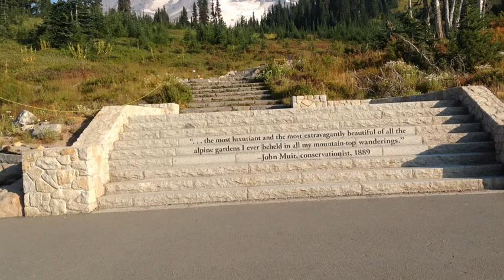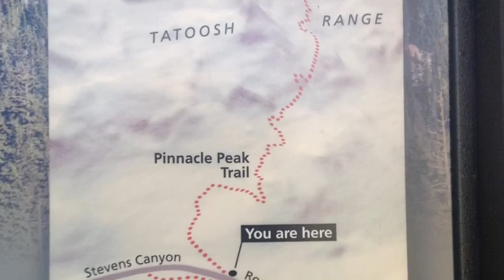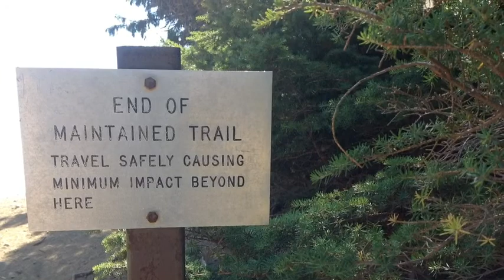Another Good Day In Paradise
This was all shot around Paradise, Mount Rainier National Park, Washington during the week of September 17, 2012. The music is Bach's Jesu, Joy of Man's Desiring played by the great Bach interpreter Simone Dinnerstein on her wonderful album Bach: A Strange Beauty.